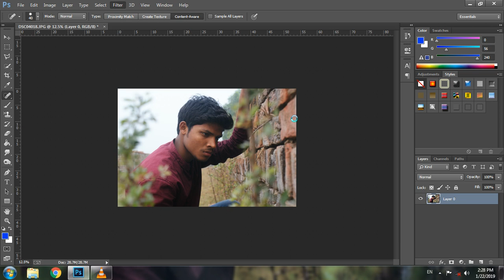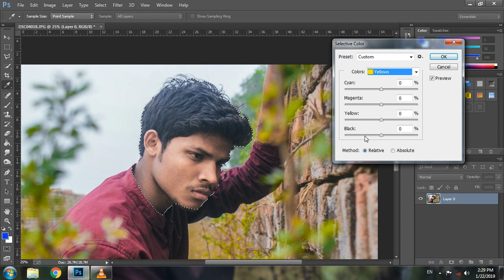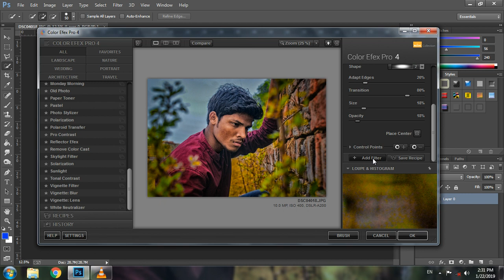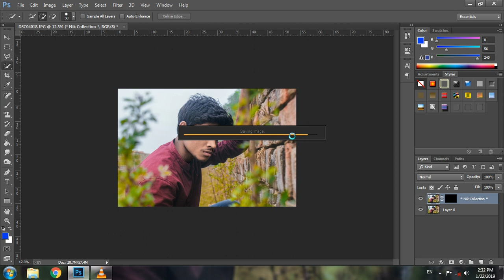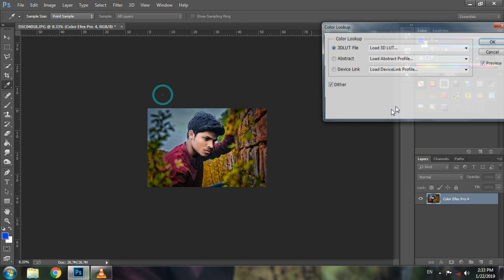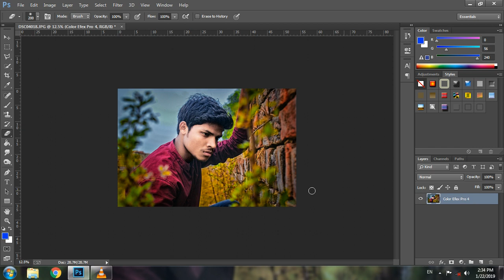photoshop cs6 ,cc Tutorial Manipulation Amazing Effects by vishal bhardwaj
Hi i am vishal bhardwaj my new youtube channal @RaazPS   Photoshop Tutorials | Photo Manipulation Amazing Photo Effects